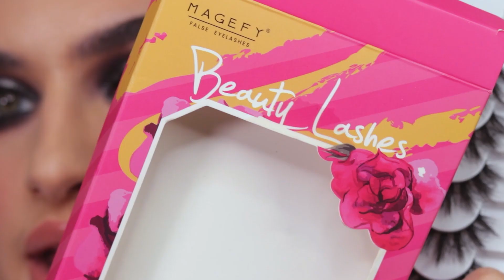MAKE DE ANO NOVO INICIANTE ❤️✨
Lista de produtos:

Óleo Rosa Mosqueta - Simples Organic
Balm - Simple Organic
Base sérum (cor: 120NQ) - Avon
Camuflador Lá mousse (cor: Vanilla) - Nath Capelo
Paleta Face Kit - Luv Beauty
Iluminador (cor: Tulipa) - BM Beauty
Pó solto Plush (cor: 01) - Fran Ehlke
Bruma finalizadores e fixadora - Luv Beauty
Gloss Yes I duo - Mari Saad
Paleta Red Diamond -Eudora
Lápis de olho Cat Lovers (preto) - Vizzela
Delineador Pullpen - Fran Ehlke
Máscara de cílios Volume Russo - Dailus
Cartela de cílios Beauty Lashes